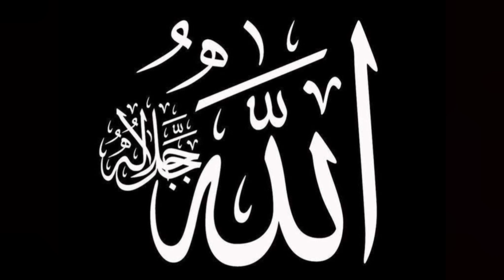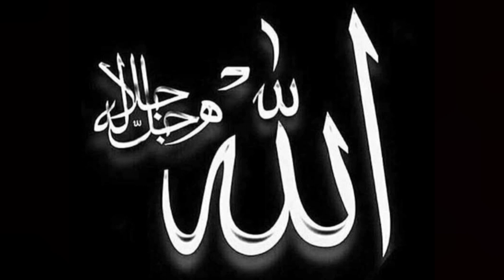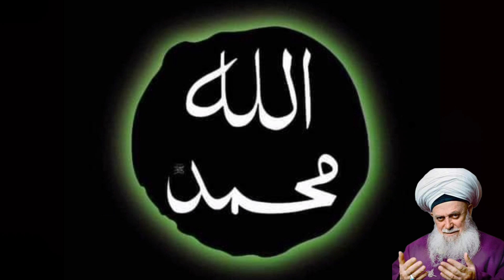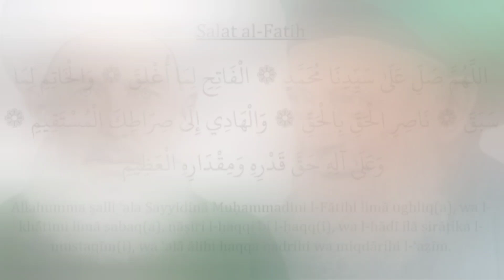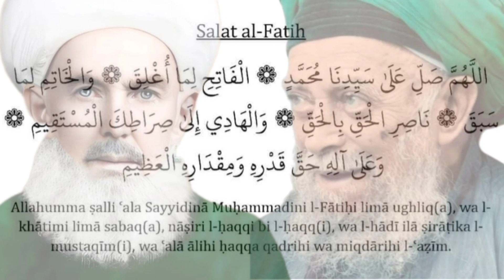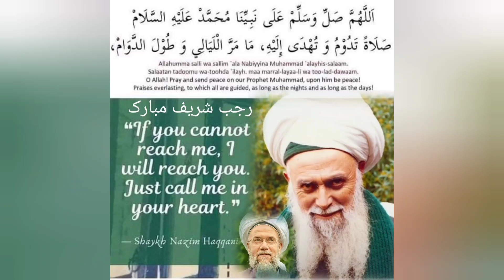Zikar ALLAH الله ﷻ سبحان تعال